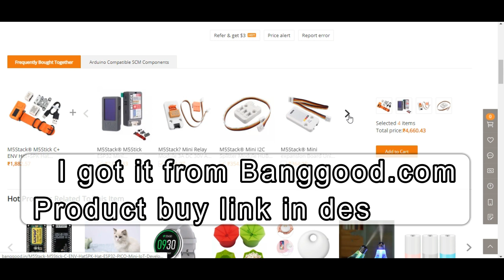M5 Stick C development kit Unboxing | Review | some projects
It is unboxing & review of esp32 pico chip-based development kit M5stick C.
Some easy projects also included in the video